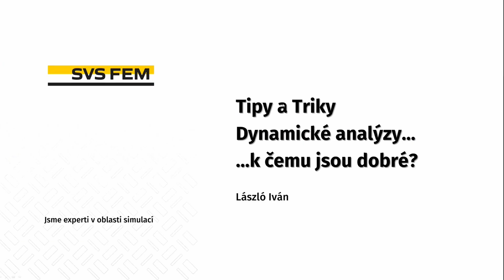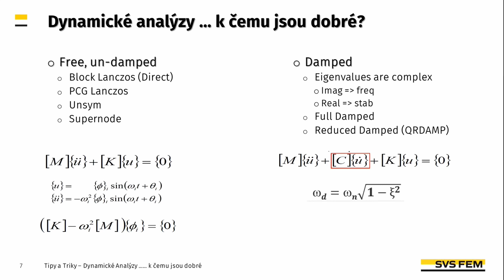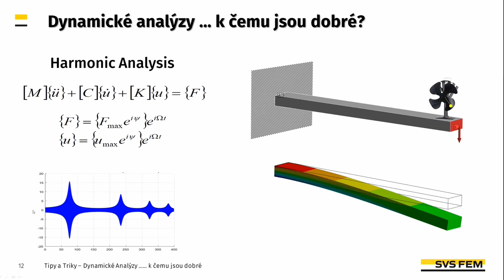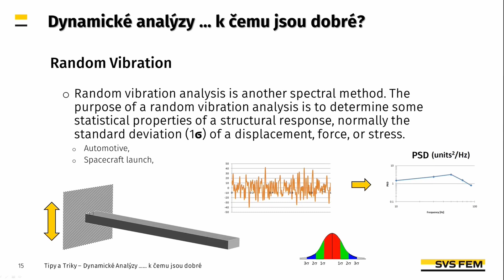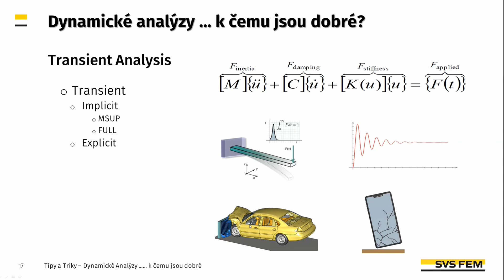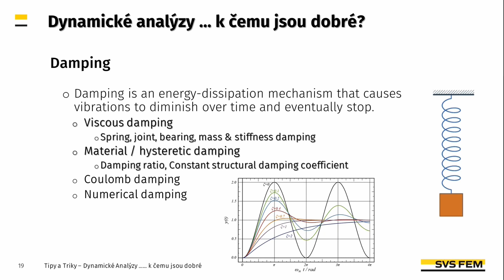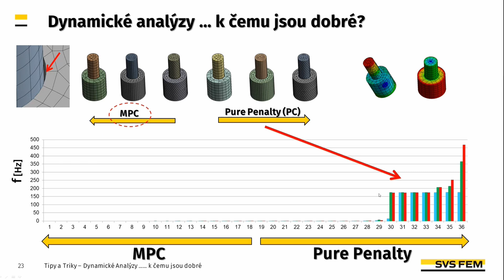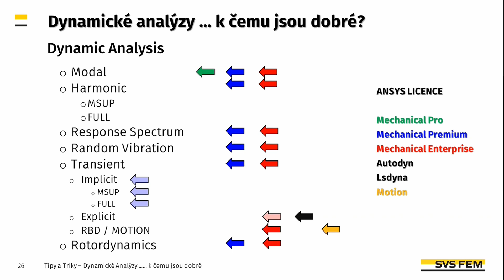Tipy & Triky | Dynamické analýzy – k čemu jsou dobré? | Online seminář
Ing. László Iván, Ph.D.

Při řešení problémů z inženýrské praxe se často setkáváme s časově proměnným zatížením. Ve většině případů je takový problém potřeba řešit pomocí dynamické analýzy. Výpočetní systém Ansys nabízí celou řadu dynamických analýz, na které se online seminář zaměří.